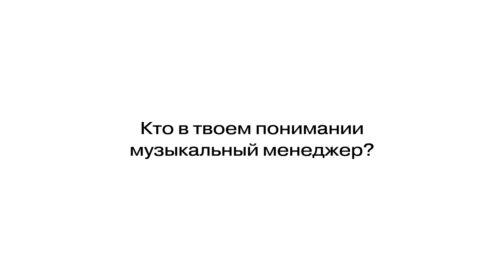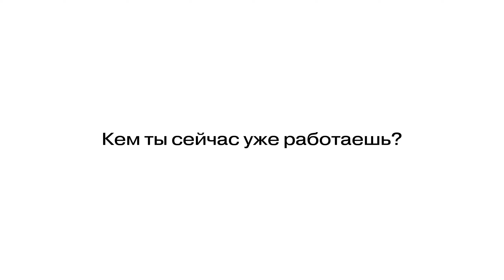Студенты о Moscow Music School | Любовь Попова рассказывает о программе«Музыкальный бизнес»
Интервью с выпускницей программы «Музыкальный бизнес» Любовью Поповой ⭐️

Мы пригласили Любу Попову, выпускницу программы «Музыкальный бизнес» в Moscow Music School, чтобы узнать больше о её опыте в музыкальной индустрии и впечатлениях от учебы в MMS.

📎Обсудили тонкости и вызовы профессии музыкального менеджера, опыт работы, а также важность получения образования по этому направлению.

Программа «Музыкальный бизнес» стартует уже в ноябре. Обучение будет включать все аспекты продвижения артистов — от создания бизнес моделей до организации шоукейсов и фестивалей. Студенты работают над релизами, фото- и видеосъемками, рекламой. Учебная программа охватывает продюсирование, A&R, маркетинг, event-менеджмент, современную музыкальную культуру и другие дисциплины.

Программа «Музыкальный бизнес» стартует уже в ноябре. Подавайте заявку уже сейчас